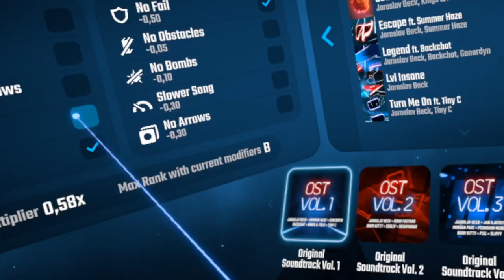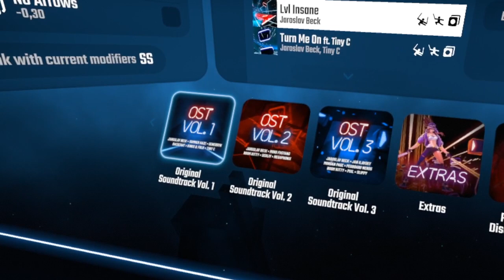BEAT SABER hard et expert